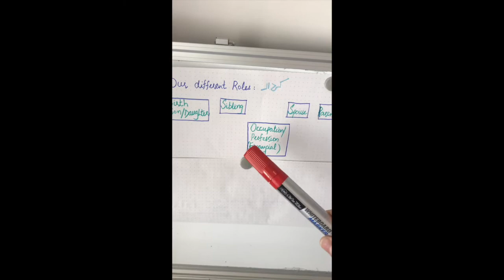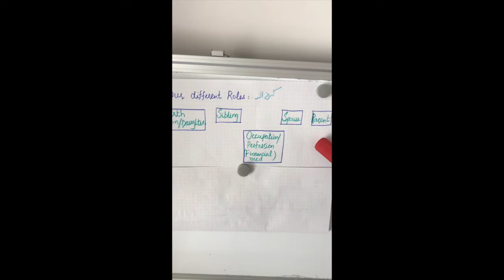Pursuing holistic & balanced success on multiple fronts - An MBBS Stay-at-Home Mom's "Perspective"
It is easy to develop a tunnel vision in life and think that our way of life is the only way of life. Typically, we are not even aware of others' perspectives. In the "Perspective Series", we will be listening to the unique "Perspective" of people who opted for a different professional path in life.

In today's video, we will be listening to the unique "Perspective" of an MBBS Stay-At-Home Mom who decided not to pursue post-graduation despite being a US citizen with excellent CV and multiple research papers.

Follow Dr. Tariq.